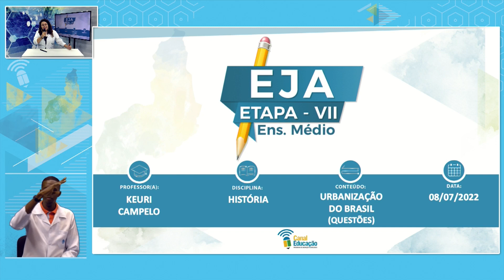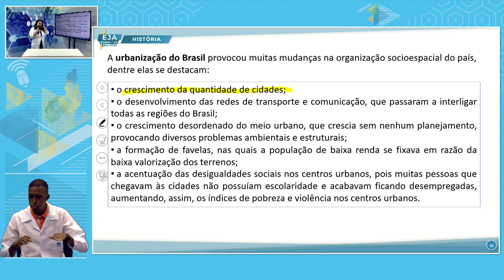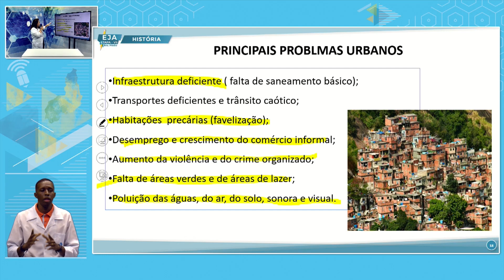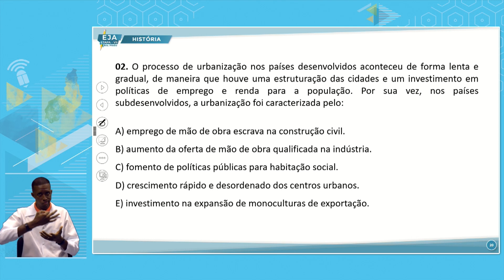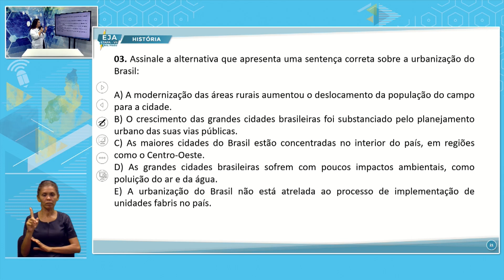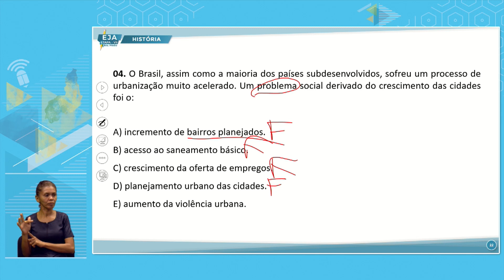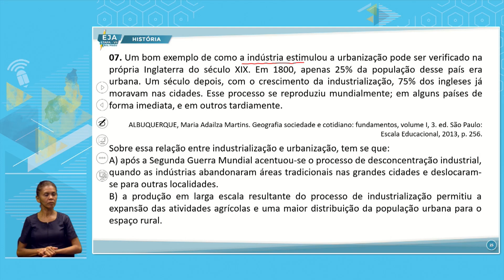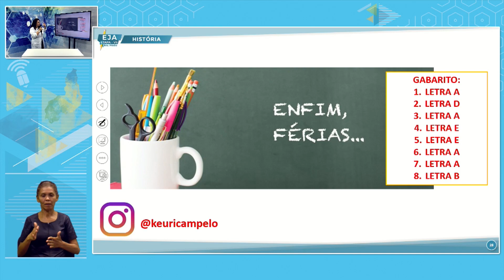EJA VII HISTÓRIA 08 07 2022 URBANIZAÇÃO DO BRASIL QUESTÕES P2